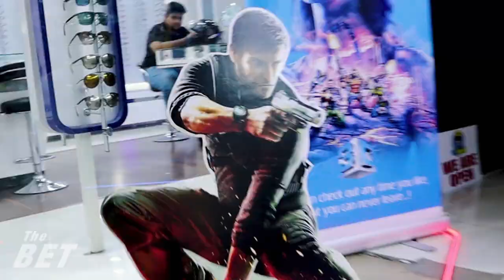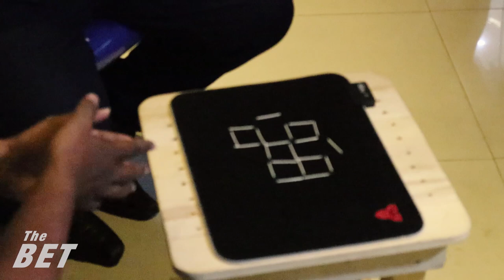මැරෙන්න රු.150යි යන්නේ | ගිණිකුරු 3යි හොල්ලන්න පුළුවන් | Rajitha Hiran | The Bet by Nuwan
ලංකාවේ VR gaming experience එකක් ගන්න පුලුවන් මිල අඩුම තැන, රු.150 යි මගේ යාලුවෙක් කරන්නේ. යන්න ගිහින් fun එකක් අරන් එන්න.

The Bet, ඔට්ටුවක් අල්ලලා යාලුවොත් එක්ක විනෝද වෙන්න කියලා දෙන ලංකාවේ එකම youtube චැනල් එක!